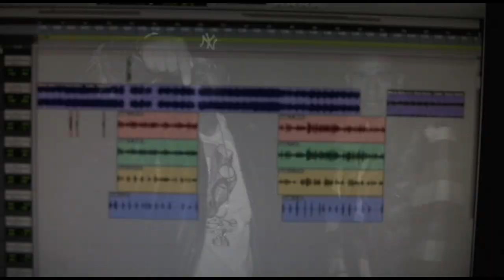Drummer Bass Freestyle